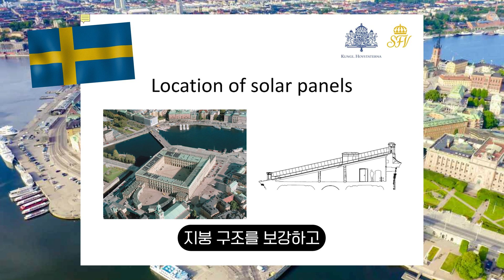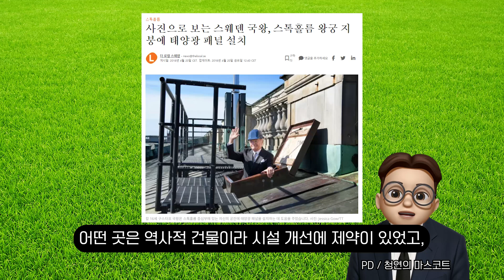세계 각국 대통령·왕실 청사의 친환경 건축화는 유행인가?? 대세인가?? (feat 신재생에너지)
친환경건축, 그린빌딩, 제로에너지건축, 스마트시티의 정보 공유